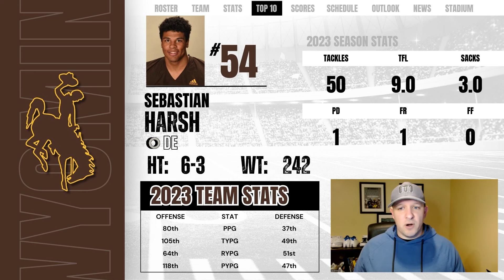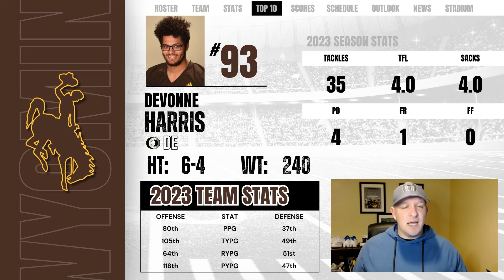Wyoming Cowboys TOP 10 Football Players for 2024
Top 10 returning players for the Wyoming Cowboys in 2024.